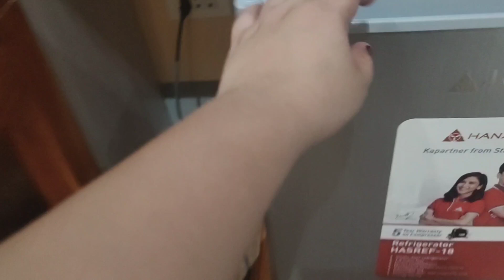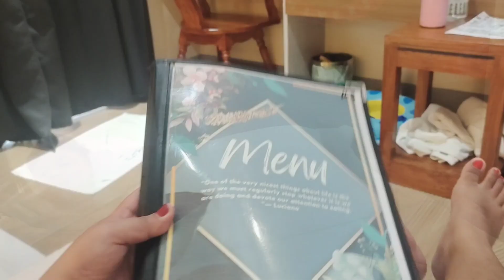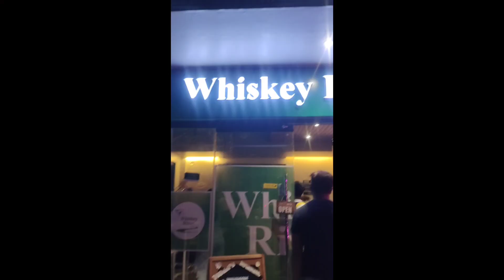THE VALLEY PARK LEISURES & HOTEL: 3RD WEDDING ANNIVERSARY CELEBRATION| JAMAICA MINA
August 2, 2024 Our Third Wedding Anniversary at The Valley Parks Leisure & Hotel located at Saguday, Quirino Province.